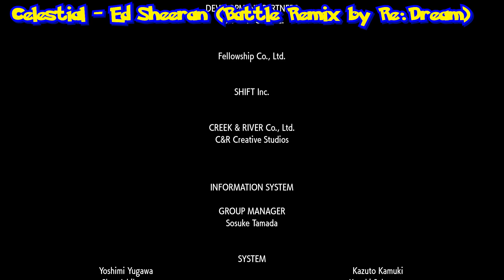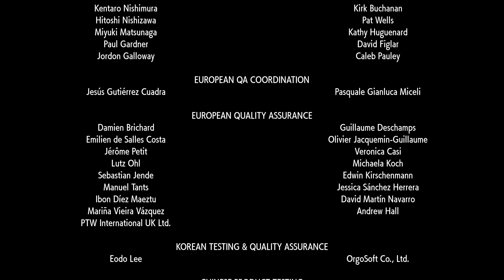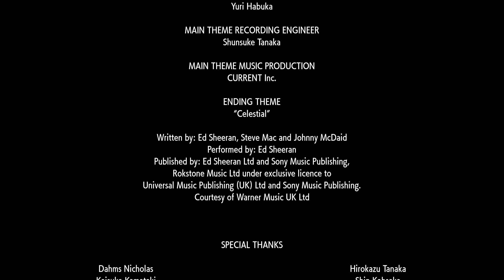Let's Play LIVE & BLIND - Pokémon Scarlet Online w/ The Nerd Herd Part 61 FIGHTING FOR A FINALE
The Professor's AI is sadistic in nature; all for the Time Machine and nothing for their son. So much so that the lab goes into overdrive, locking Pokéballs other than their own in a last-ditch effort to keep their eco-destroying dream alive...